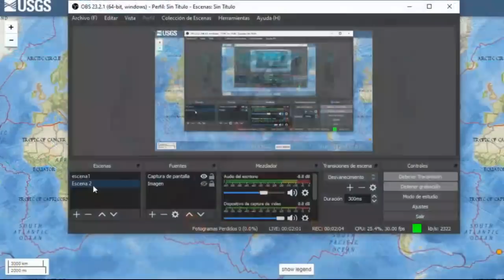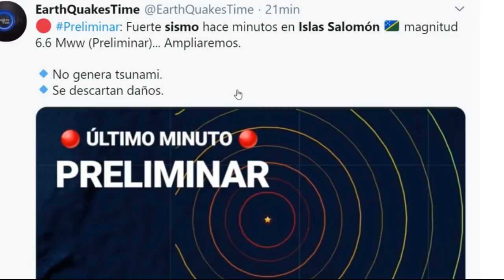Fuerte Sismo Cinturón de Fuego M6.6 / Enjambre Sísmico en Volcán Submarino / Países en Alerta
Hawaii Perú Sismo Fuerte Sismo Cinturón de Fuego M6.6 / Enjambre
en Volcán Submarino